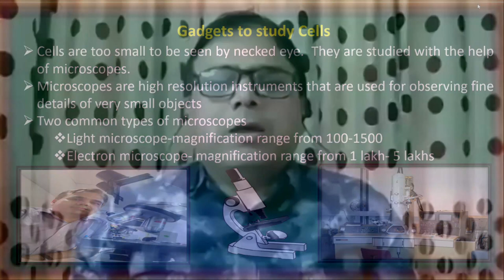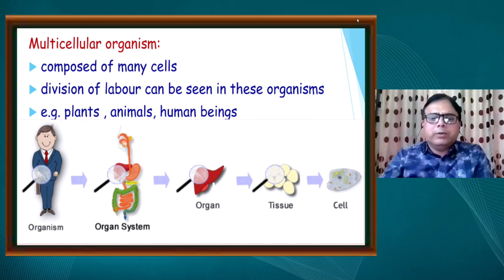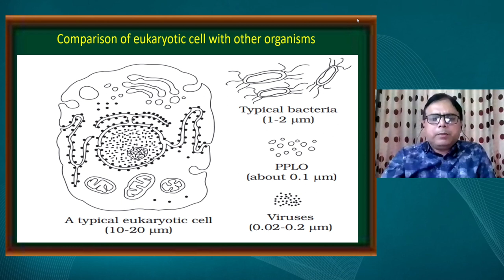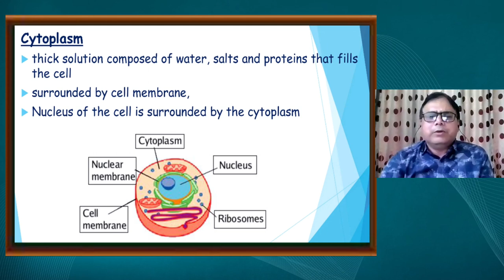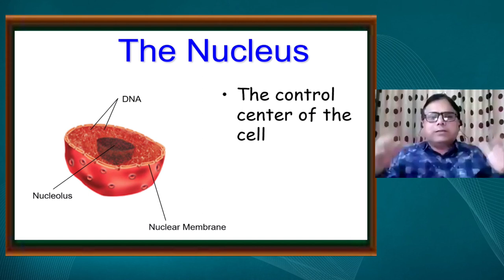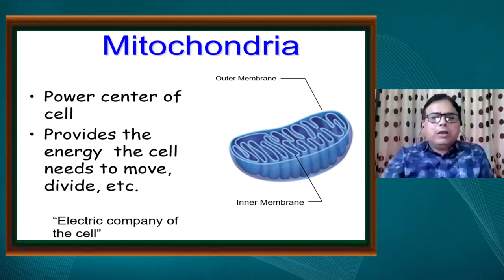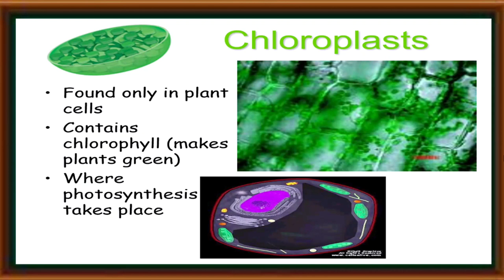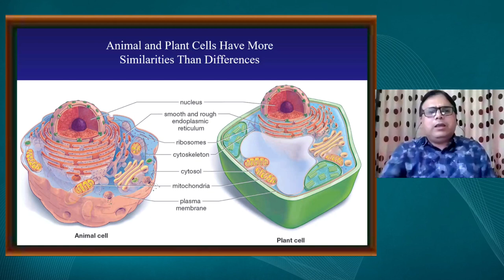Live Interaction on PMeVIDYA : The Fundamental Unit of Life Part - 2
The Fundamental Unit of Life Part - 2
 Subject: Science    Class: IX

Sahyog Session
Mon-Fri                                             5-5.30pm

The programs can be viewed on:
1. DD Free dish channel #128
2. Zee Dish TV Channel #950
3. Tata Sky Channel #756
4. Airtel TV Channel #440
5. Videocon Channel #477
6. Jio TV App
7. ‘NCERT OFFICIAL’ YouTube Channel
3. SWAYAM Prabha App
4. ePathshala Kishore Manch App
5. Social Media Platforms of CIET & NCERT (YouTube, Facebook, Twitter, WhatsApp, Telegram)